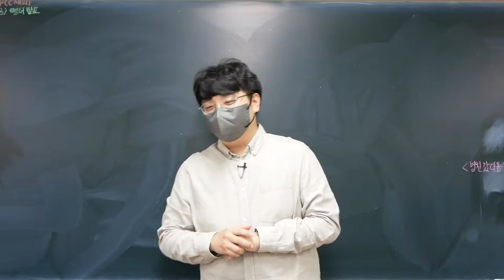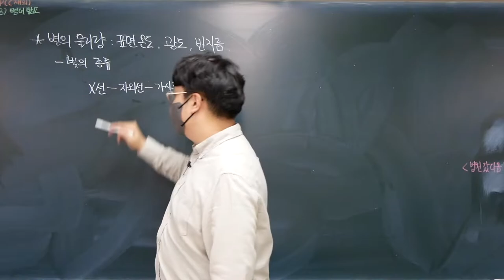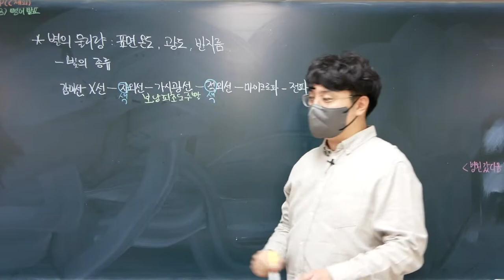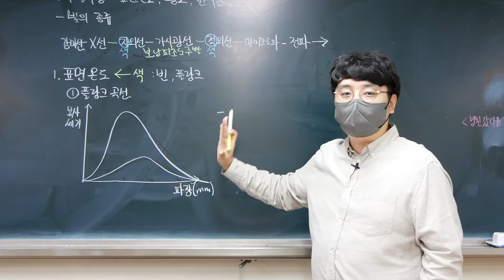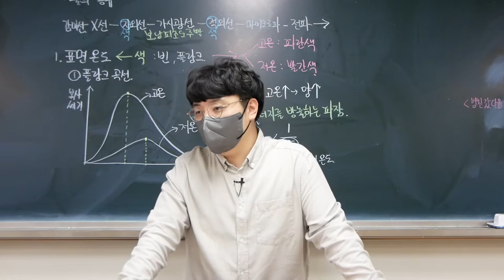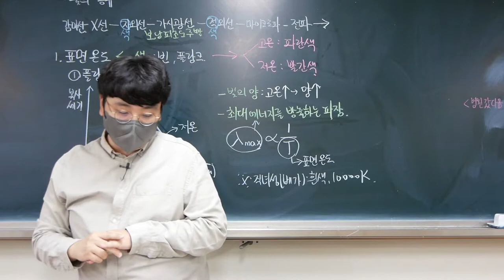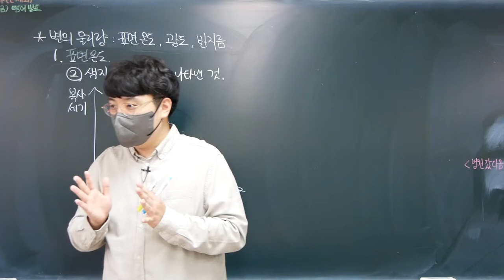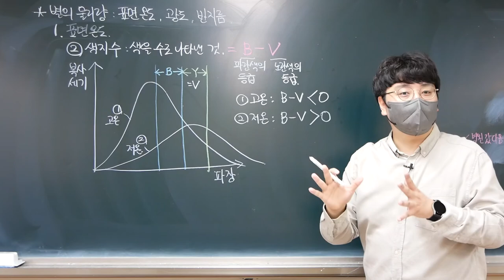[2022 지구과학1] 42강. 별의 물리량-표면 온도(1)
이번 강의에서는 별의 물리량을 구하는 원리와 더불어 표면 온도를 구하는 방법인 플랑크 곡선, 빈의 변위 법칙, 색지수의 개념에 대해 알아봅니다.